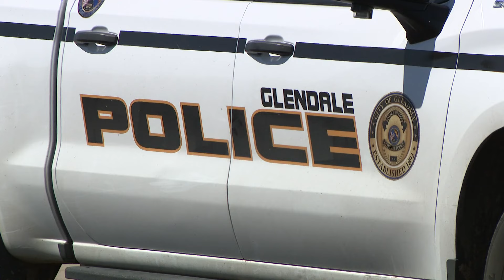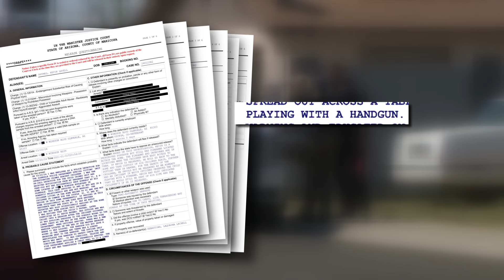4-year-old shoots himself by accident, parents charged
Officers found the boy at a Glendale home with a life-threatening gunshot wound. The boy's father and the father's girlfriend are facing criminal charges.